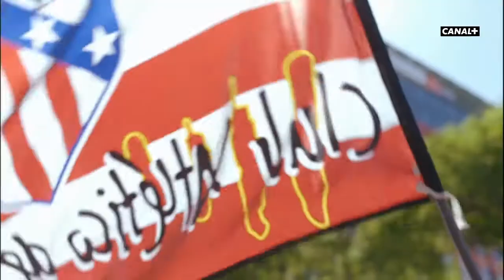Un comienzo de año redondo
Inicia el 2015 por todo lo alto con la Liga, el derbi de Copa y las eliminatorias de Champions.